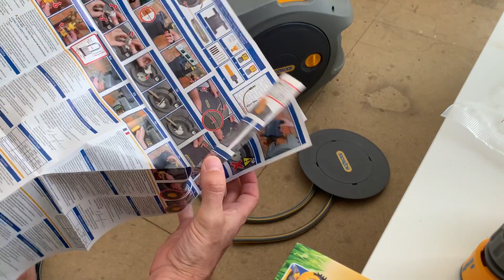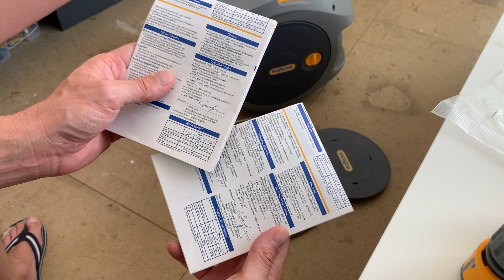Hozelock Auto Reel: Unboxing & Installation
The unboxing and mounting to wall of this Hozelock 30 meter Auto Reel:

Was nice and easy to setup. Good quality product. Recommended.